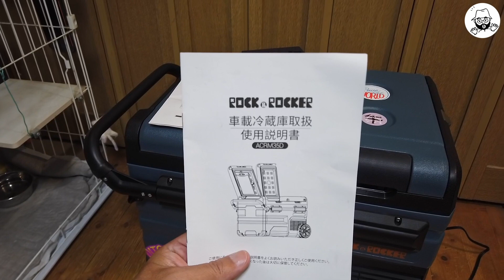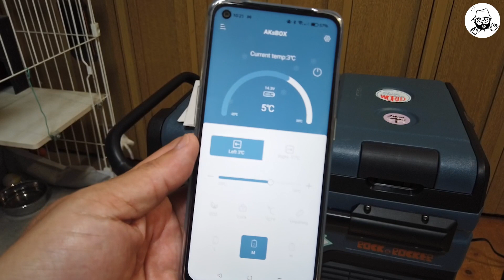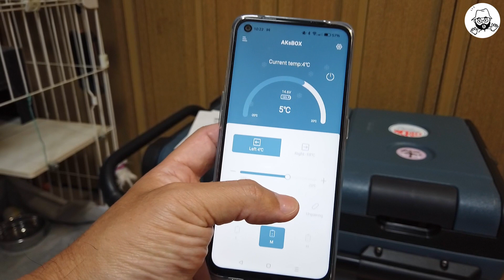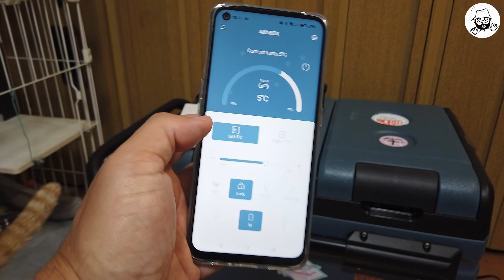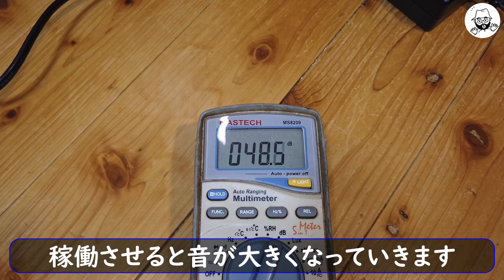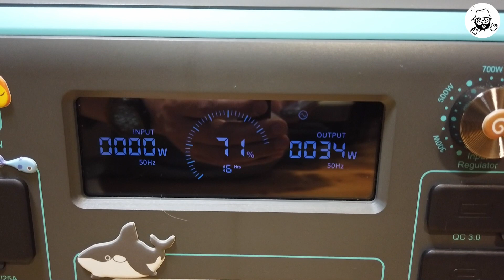2室タイプの車載可能冷蔵庫を追加購入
ROCK&ROCKER 35L TAW35と、ENGEL MR040Fとの比較感想を雑談してます。別売りバッテリーでの稼働も紹介。

ROCK&ROCKER 車載冷蔵庫 35L TAW35

ROCK&ROCKER 車載冷蔵庫用バッテリー 拡張バッテリー